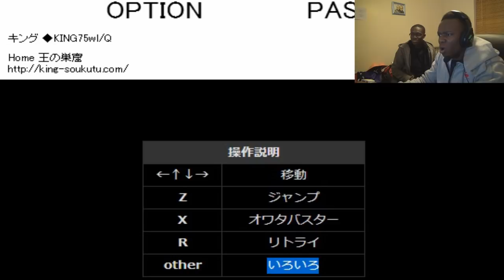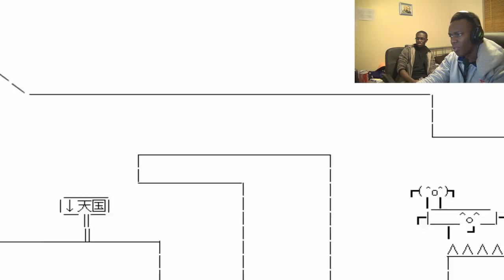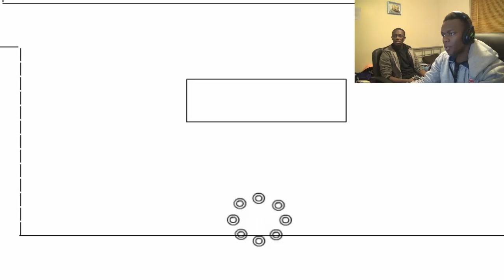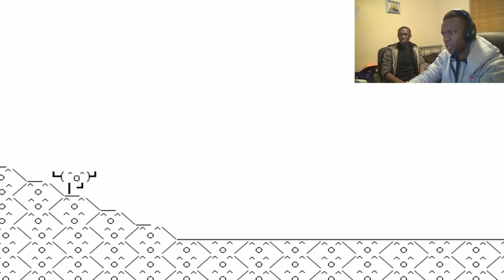KSIOlajidebt Plays | The Big Adventure of Owata's Life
THIS IS THE MOST UNFAIR GAME EU